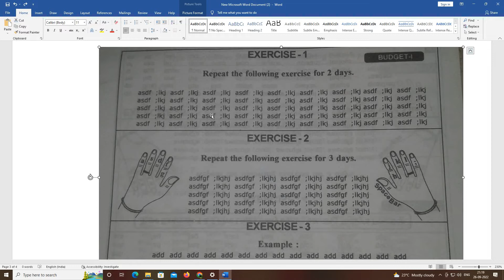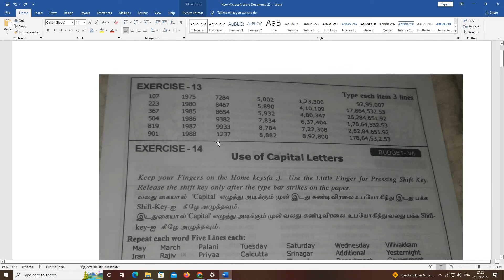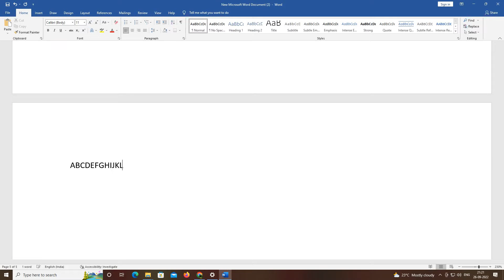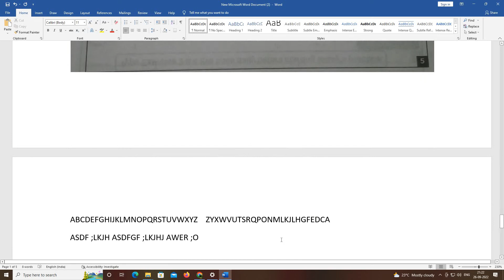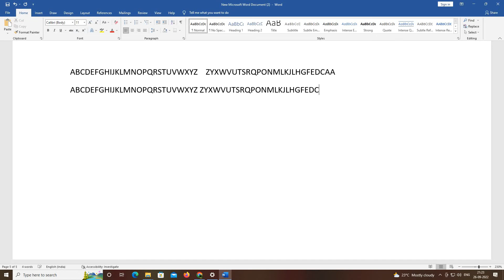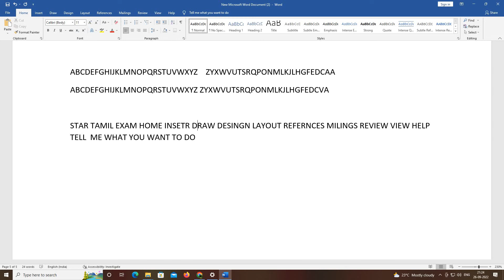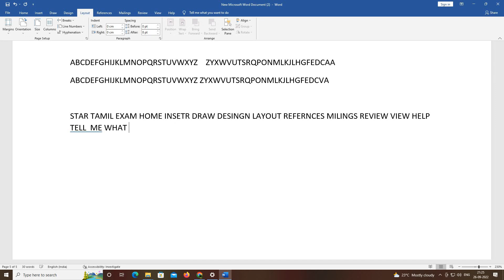typewriting exam tips tricks 2022 typewriting exam speed 10 minutes tips tricks 2022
typewriting exam date 2022 typewriting exam date Update 2022

typewriting exam exam  2022typewriting exam exam date 2022  typewriting exam exam  new updat 2022
typewriting exam exam date 2022
   offial siit